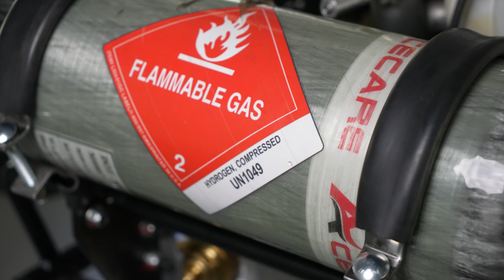LiquidPiston Hydrogen Hybrid-Electric Go-Kart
The team at LiquidPiston has adapted the X-Engine to run on hydrogen fuel, then installed it in a hybrid electric configuration on its go-kart.